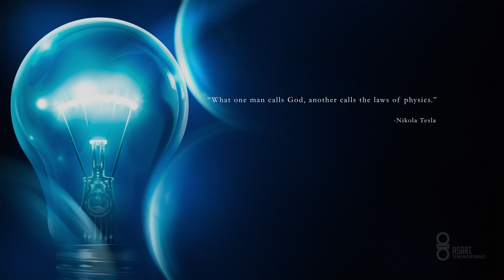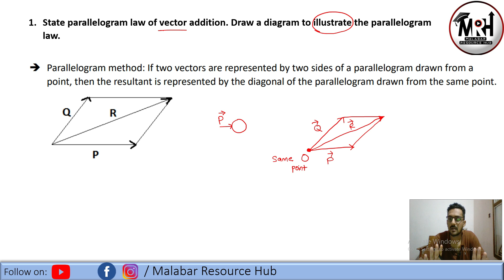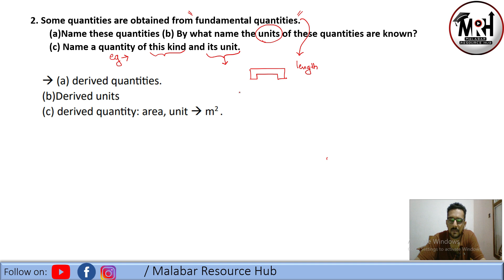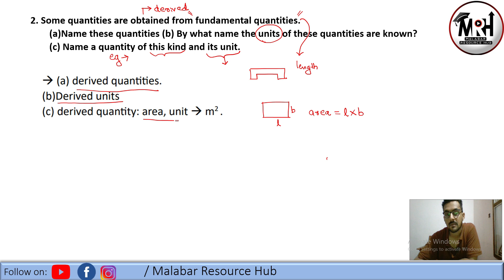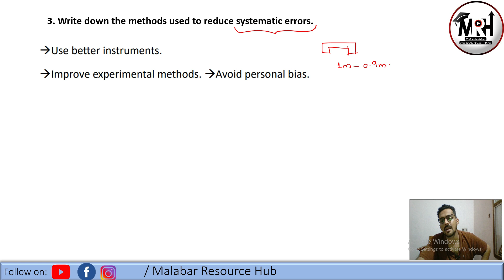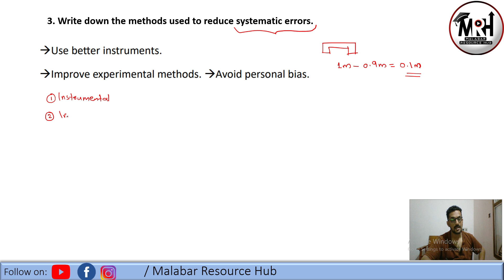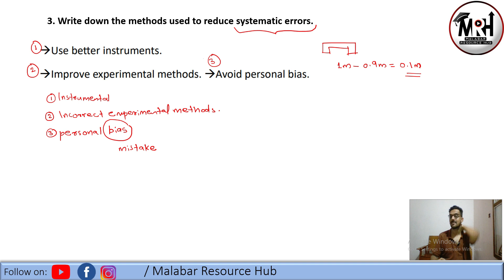APPLIED PHYSICS 1| CBR VIDEO1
Malabar Resource Hub